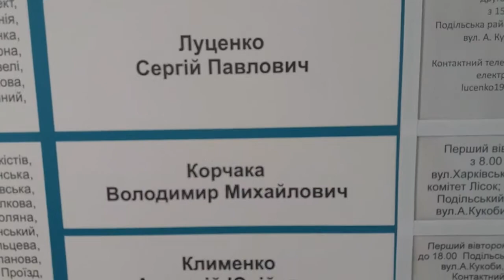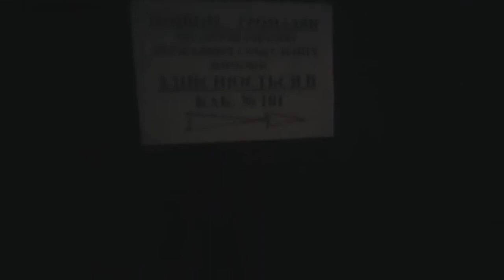Полтава 3.07.2018 Как работаешь, депутат? Владимир Корчака